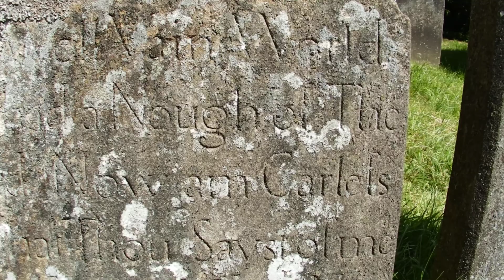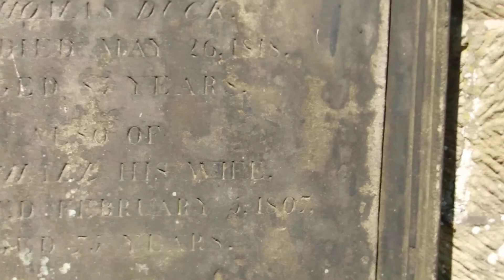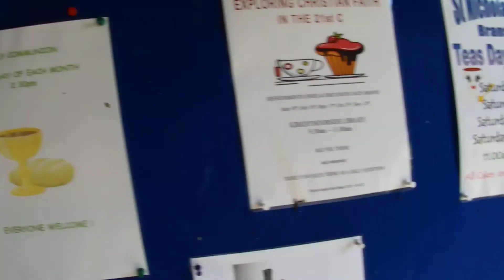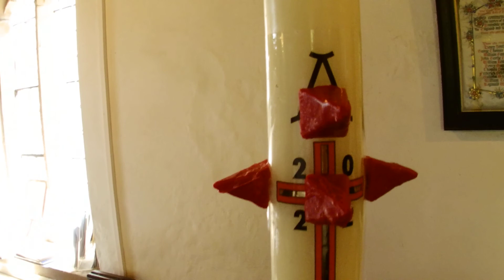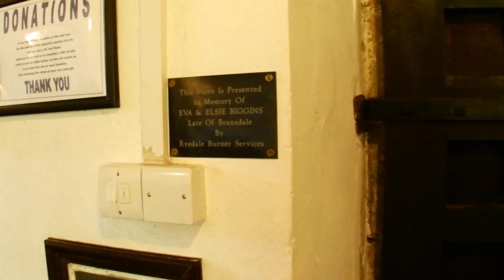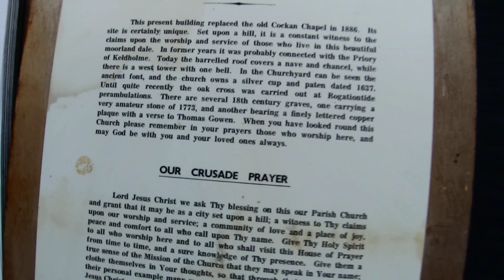Bransdale Head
I saw a sign saying this place was open, so I made the left turn and climbed the slope to get to it. Steep slope, but I made it. Nice enough spot.
Shame about all the industrial noise, eh?